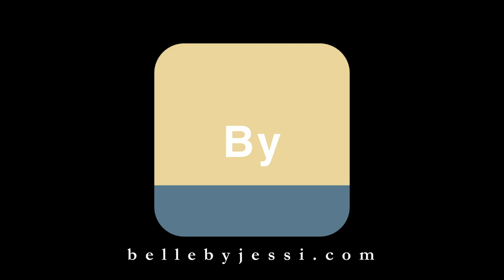DIY Sonic Costume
Follow along as I teach you how to create your own Sonic costume.

What you’ll need:
- Blue t-shirt
- Blue pants
- Blue knit hat
- Blue felt
- Tan felt
- Scissors

00:00 - Start
00:05 - Intro
00:30 - Shirt
02:54 - Hat
12:32 - Conclusion
13:06 - Like & Subscribe